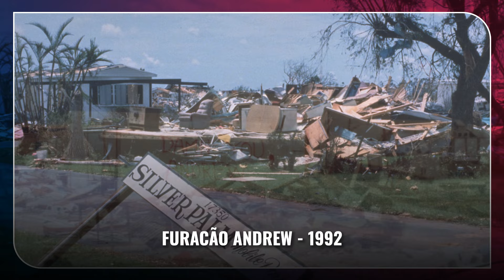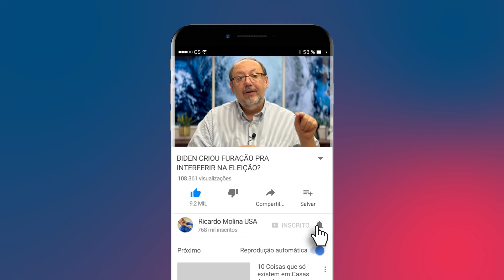FURACÃO HELENE CAUSA DESTRUIÇÃO INESPERADA NOS EUA!!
O furacão Helene causou muitos estragos na Flórida e nos estados do interior dos EUA, como Geórgia e Carolina do Norte. No vídeo de hoje vou mostrar o impacto desse furacão, que já é comparado aos furacões mais mortais da história americana.

Será que isso é possível? Eu quero saber sua opinião nos comentários!

Quer morar ou investir nos Estados Unidos? Me chama no Whats!

Se você pensa em imigrar pros EUA, participe das lives do meu canal de Imigração, todas as segundas 20h do Brasil.

Sobre o canal 👇

Quer ver casas nos EUA? Nele eu apresento casas, mansões, apartamentos, fazendas, sítios e imóveis comerciais na Flórida, principalmente Orlando, Tampa e Miami. Aqui também falo sobre negócios nos Estados Unidos, investimento imobiliário, estilo de vida americano, custo de vida, imigração, Green Card, vistos e muito mais.

O conteúdo apresentado tem como objetivo informar, analisar e comentar sobre eventos atuais e relevantes. Todo o material incluído segue as diretrizes de uso justo, respeitando os princípios de reportagem, crítica e educação. Caso algum conteúdo esteja sujeito a direitos autorais, não há intenção de infringir os direitos do proprietário.